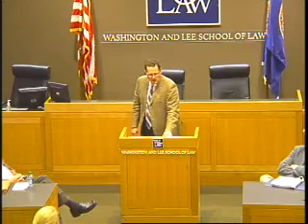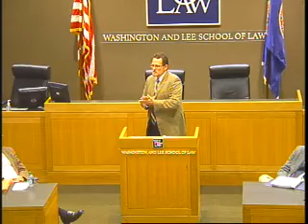Supreme Court Preview 2011: Prof. Erik Luna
W&L Law Professor Erik Luna explains his take on United States v. Jones.